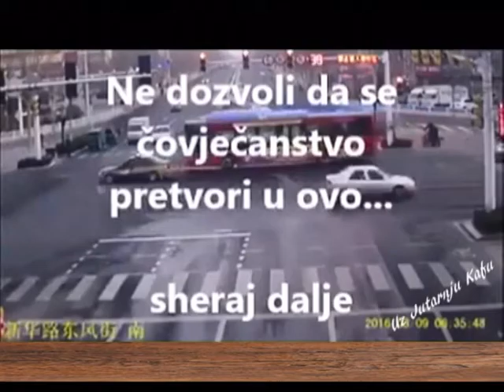EMISIJA UZ JUTARNJU KAFU 16.09.2016. VLADIMIR JEVTIĆ by NENAD PAVLOVIĆ